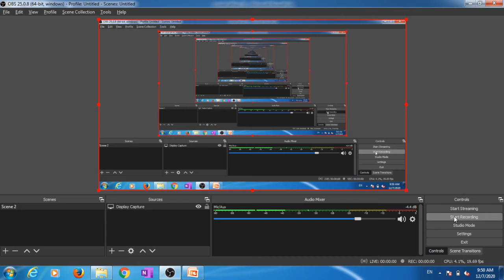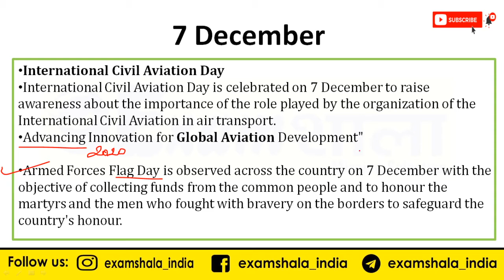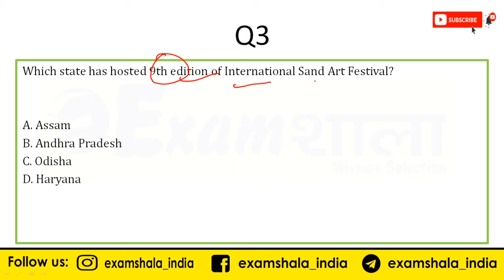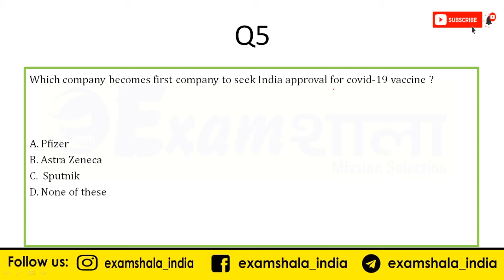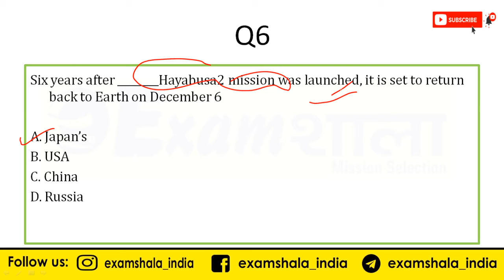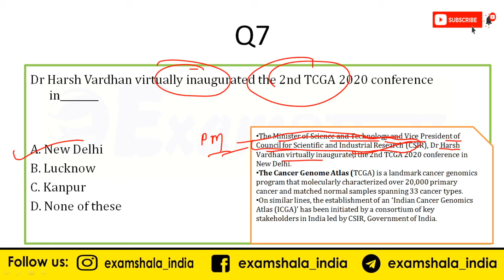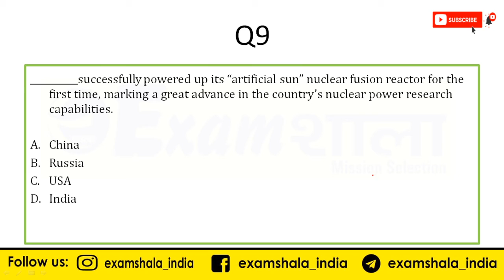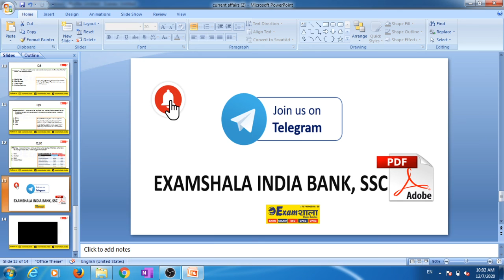Daily Current Affairs 07 Dec 2020 | BY- HIMANSHU SIR